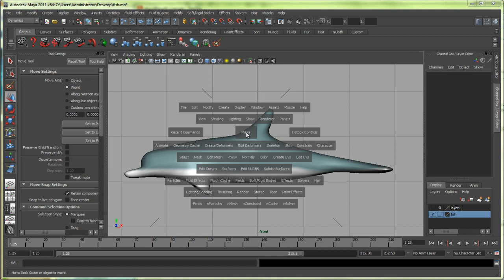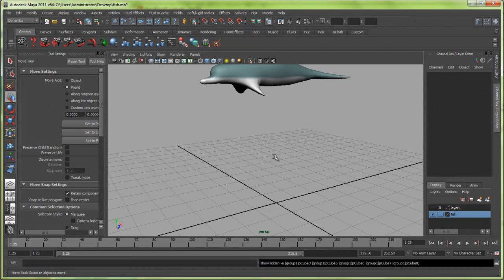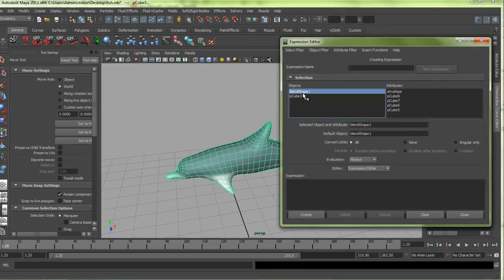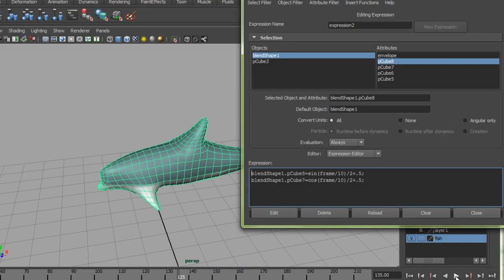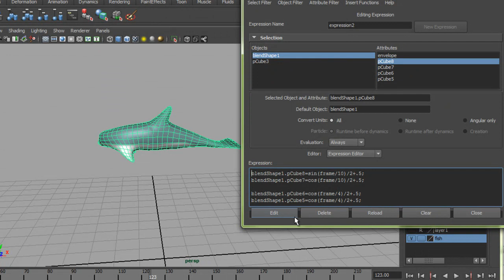Blendshapes in Maya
This 3 minute video will introduce you to the wire tool and blendshapes. The blendshapes will be animated with expressions.